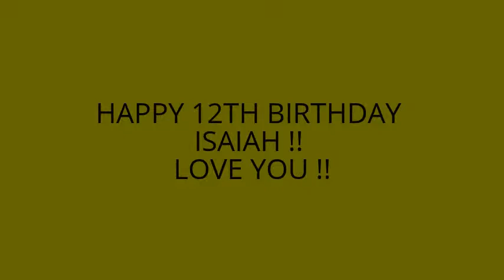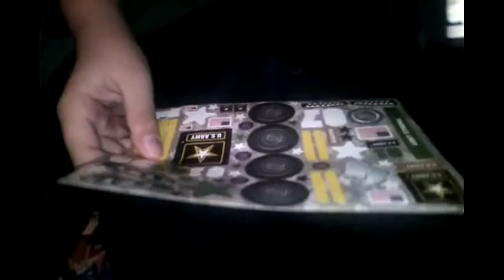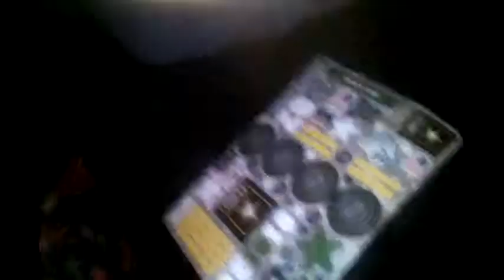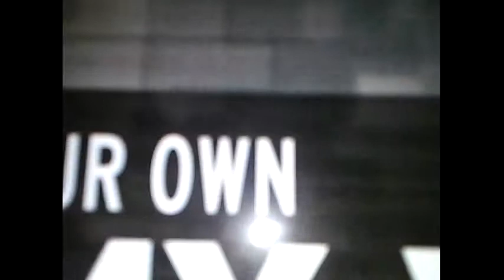HAPPY 12TH BIRTHDAY ISAIAH !!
birthdays rite after Christmas not easy on the pocket ! lol !!